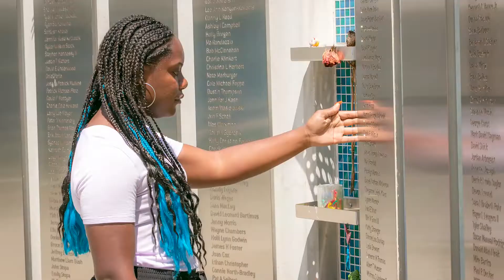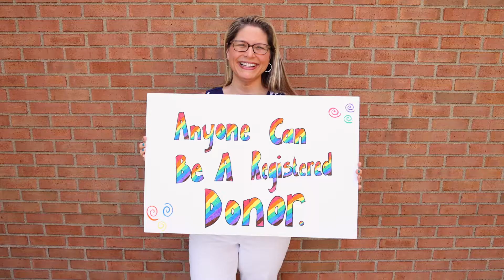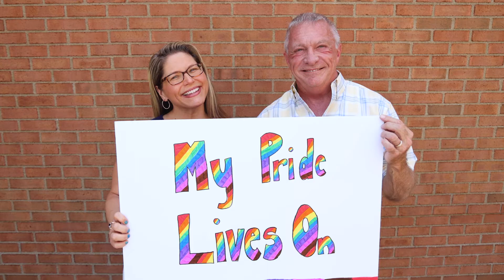Facebook Five - My Pride Lives On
Lifeline of Ohio is committed to its continued support of our LGBTQ+ communities. Join us in celebrating the diversity in donation by sharing the facts! For example, who you are and how you identify will NOT stop you from being a registered organ, eye and tissue donor.

Please visit lifelineofohio.org for more information.